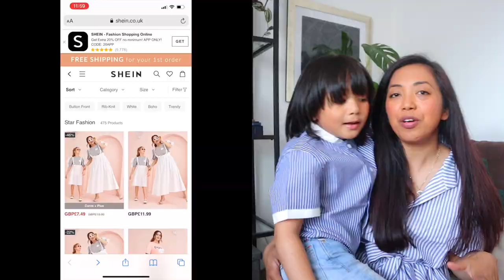Family Fashion Week ft Shein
Shop at Shein